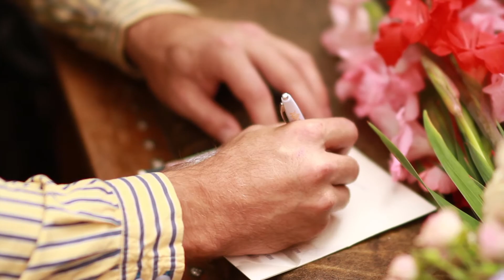Hochzeitsvideo /Russische Hochzeit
Ihr Hochzeitsvideograf aus Passau für ihre Hochzeit Deutschlandweit